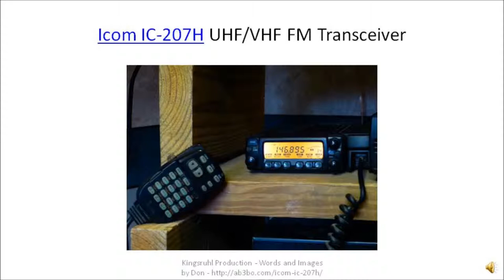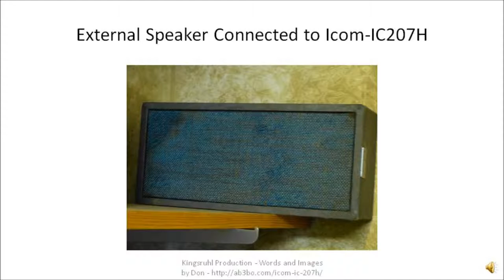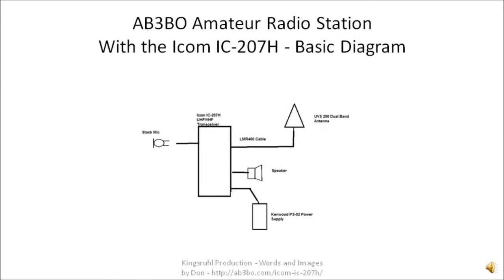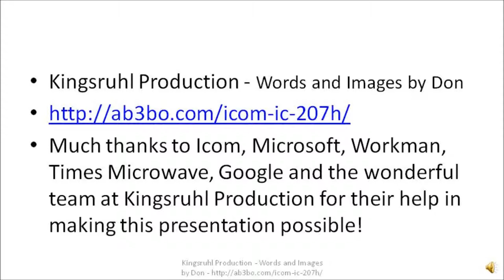AB3BO Amateur Radio with the Icom IC-207H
The Icom IC-207H is a UHF/VHF FM transceiver. Take a look at the setup in the AB3BO Amateur Radio Station.